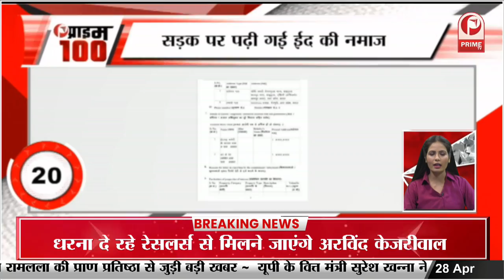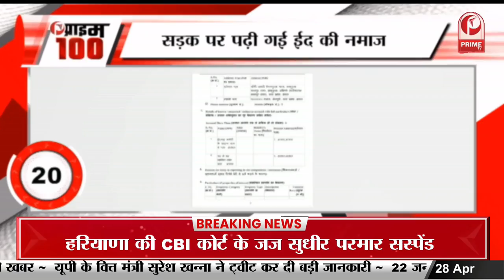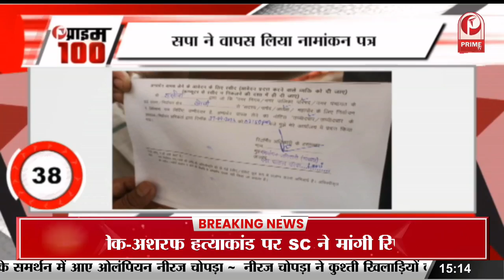Jiah Khan Suicide Case: जिया खान की मां का बयान || Prime Tv